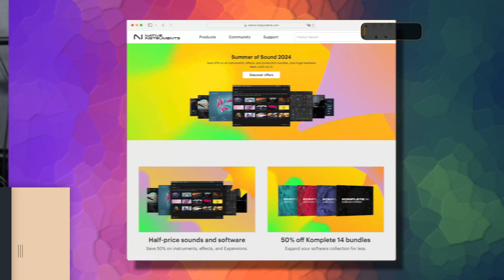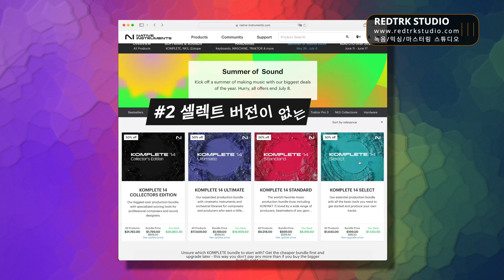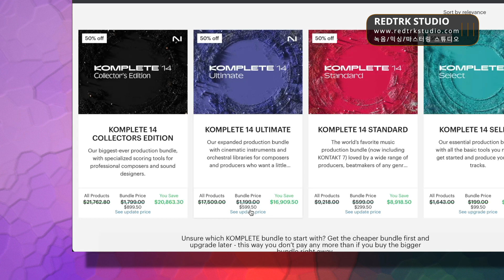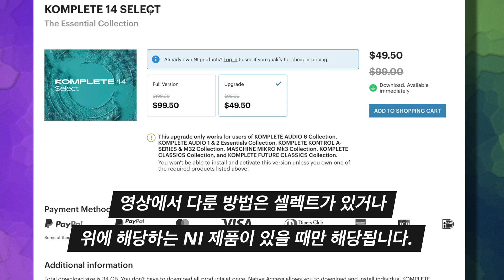음악 작업 필수 플러그인 Native Instruments - Komplete 14 시리즈 가장 싸게 구입하는 방법 / 뮤직 프로덕션 팁 #184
오랜만에 NI 사의 Komplete 시리즈가 일반 버전을 가장 저렴하게 구입 할 수 있는 방법에 대해 알아보겠습니다.

📗나만 따라와! 로직 프로 팁 100